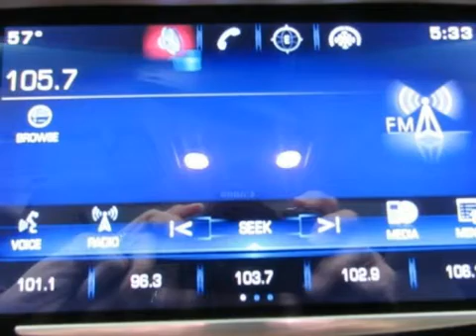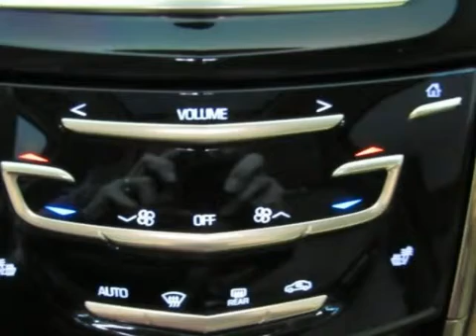2015 CADILLAC ATS SEDAN Luxury Used Car For Sale Whitesboro TX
2015 CADILLAC ATS SEDAN Luxury Used Car For Sale Whitesboro TX.
Hoyte Dodge RAM Chrysler Jeep is proud to offer Whitesboro TX this used 2015 Cadillac ATS Sedan 4 Door Sedan 2.0 Liter Luxury RWD 2.0L Turbo I4 DI DOHC VVT.

2300 N. HWY 75